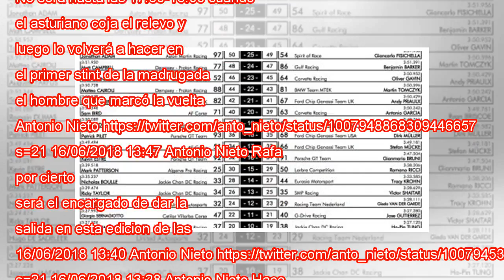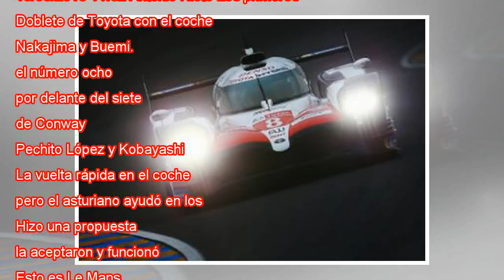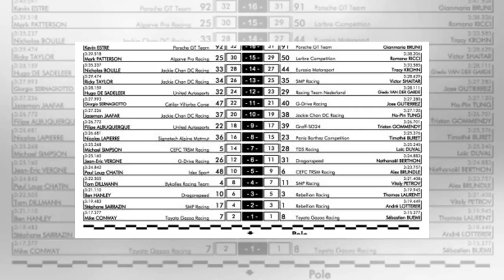Las 24 Horas de Le Mans con Fernando Alonso en vivo, el WEC en vivo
El coche de Fernando Alonso, Nakajima y Buemi, en el calentamientod e este sábado en Le Mans. JEAN-FRANCOIS MONIER AFP Fernando Alonso intentará a partir de las 15.00 de este sábado pelear por la victoria en sus primeras 24 Horas de Le Mans, prueba l...